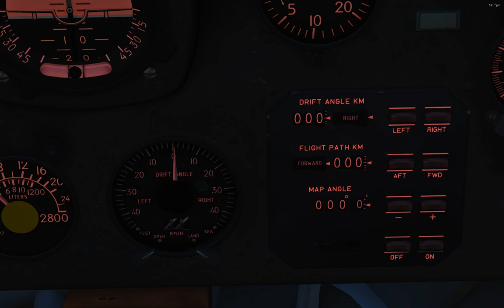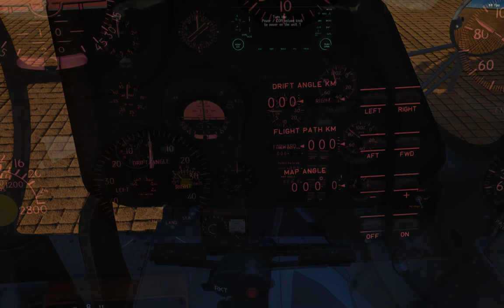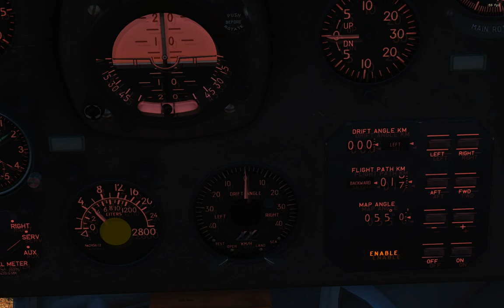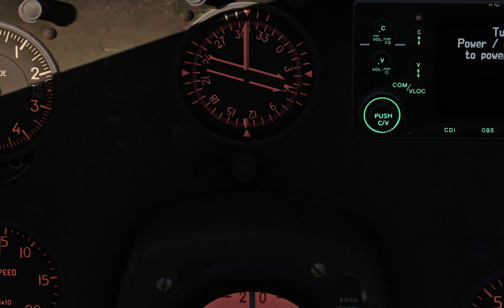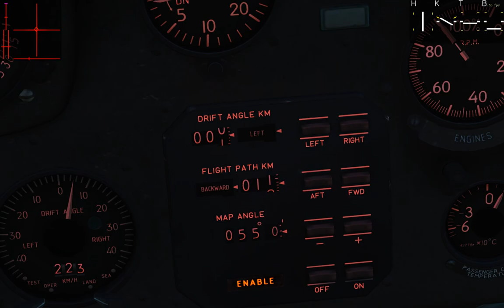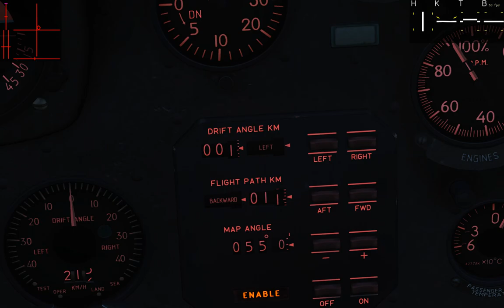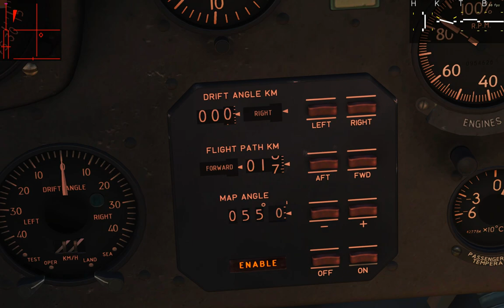DCS Mi-8: Doppler Navigation Tutorial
Navigation in the Mi-8 is rudimentary, but powerful and precise when used properly. Let's take a look at how we can get the Hip from A to B and back again without getting lost.

Sorry about the missing cursor - ShadowPlay has a bug right now where it won't record that, and OBS wasn't playing nice with DCS for some reason.

00:00 - Intro
00:50 - Flight Plan
01:35 - Instruments and Backlights
04:05 - Configuring the Doppler Navigation Panel
07:50 - Course Selection
08:17 - Takeoff & Nav Demo
13:53 - Configuring Nav for Return Trip on Reciprocal Heading
15:11 - Takeoff & Return Trip Nav Demo

My Hardware:
- Saitek X-56 (2016)
- Saitek Pro Flight Rudder Pedals (The plastic ones)
- NaturalPoint TrackIR 5
- Blue Yeti